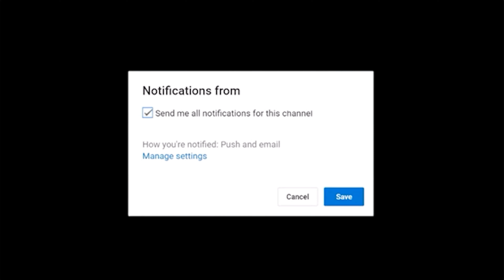Kelly's Holiday Craving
I guess taking cooking with Duel to the next level wasn't the best idea... Lets see how to we are going to take care of Kelly now that she's all crazy and hungry. Hope you guys enjoy!!!

Check out The Cosmic Crossplayers:
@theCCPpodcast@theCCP